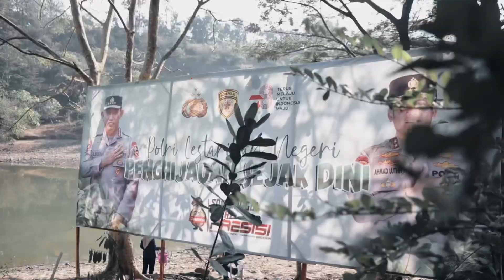Lestarikan Negeri, Penghijauan Sejak Dini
Kapolda Jateng melaksanakan Penanaman Pohon dalam rangka Memperingati Hari Kemerdekaan RI Ke-78  bertempat di Waduk Jatibarang. Semarang (23/8/2023)